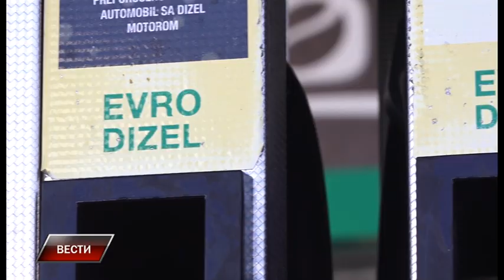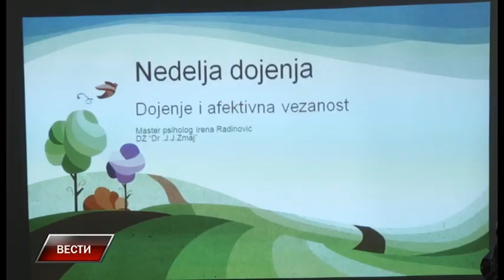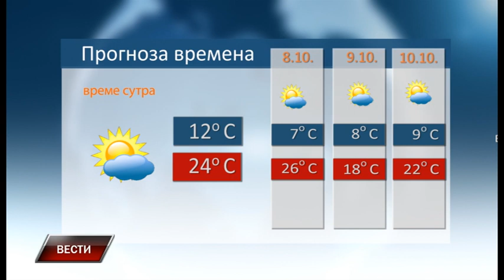Vesti 6 10 2023